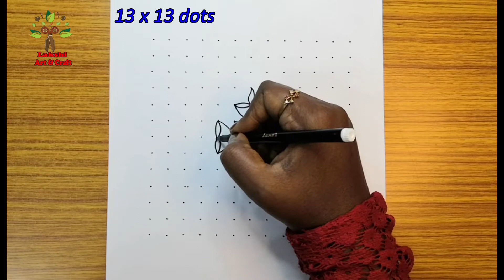#38 Pongal Kolam Designs Sankranthi Muggulu | Kolam Rangoli 13X13 Dots | Lakshiartandcraft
This is a step by step video tutorial, which shows how to draw basic beginners rangoli designs.

Your likes and comments on each and every video make me happy & motivated

Please follow and like our pages:-